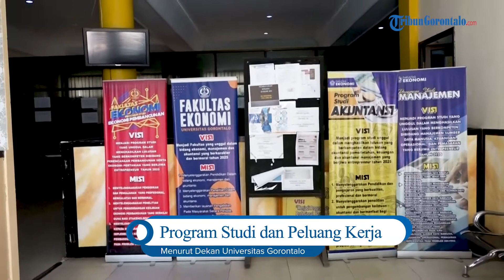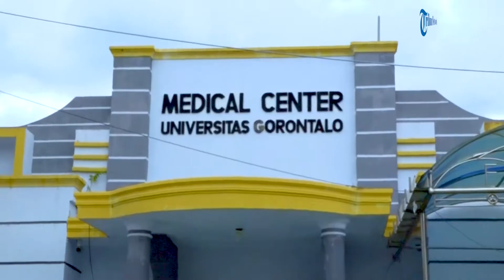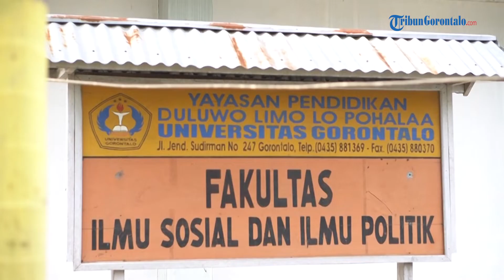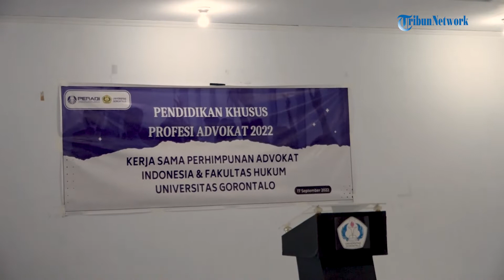Program Studi dan Peluang Kerja Menurut Dekan Universitas Gorontalo | Bag 1/2